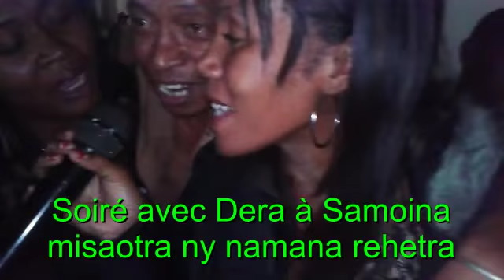soiré avec dera à samoina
takariva mahafinaritra iarahana am' Dera à Samoina hotel Ambalavao